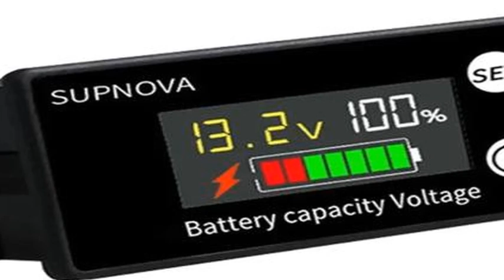Battery Capacity Indicator DC 8V-100V Lead Acid Lithium LiFe PO4 Car Motorcycle Voltmeter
Don't forget to:

Have questions or want to suggest a product for review?

Global Marketplace,
E-commerce,
Affordable Products,
International Shipping,
Consumer Electronics,
Fashion and Apparel,
Home Decor,
Beauty and Makeup,
Gadgets and Gizmos,
Tech Accessories,
Outdoor Gear,
Kitchen Appliances,
Toys and Hobbies,
Pet Supplies,
Automotive Products,

Play it safe, and if you need help with installation, don’t hesitate to ask a professional!